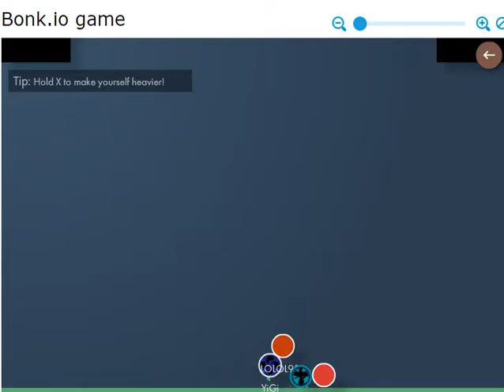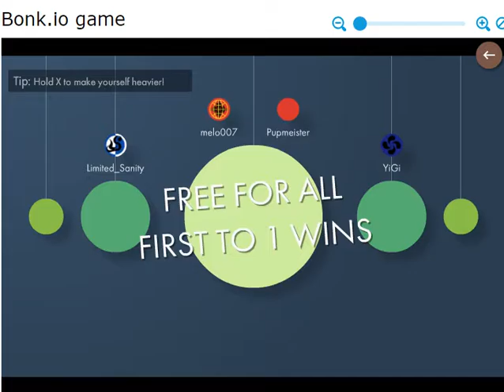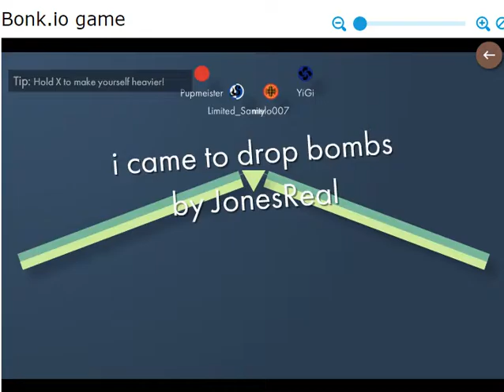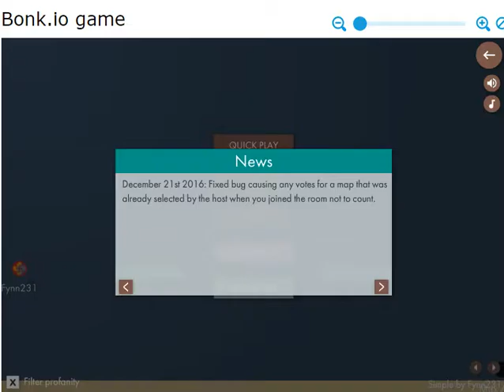New IO game Bonk!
New IO game  Bonk!  Bonk.io